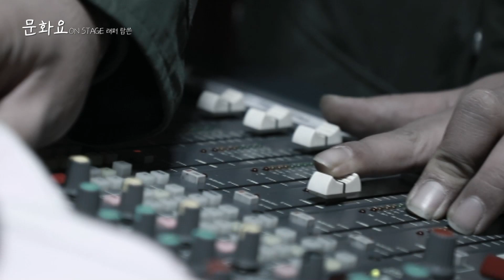[문화요] 32회 '래퍼 탐쓴'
2020년 문화향유객들을 위한 지침서

삶을 살아가는 소비자들에게 가장 핫한 워라밸(Work＆Life Balance)
노동과 일보다 개인 삶에 대한 즐거움과
인생을 살아가는 소소한 재미에 대한 욕구가 높아진 때-

문화를 要 구할 요!
문화에 饒 넉넉할 요!
문화를 樂 좋아할 요!

문화를 누리려는 문화향유객들에게
토요일 오전, 문화로운 주말을 선물합니다!